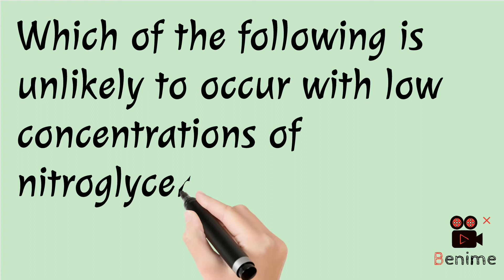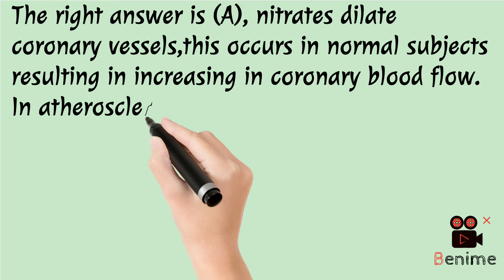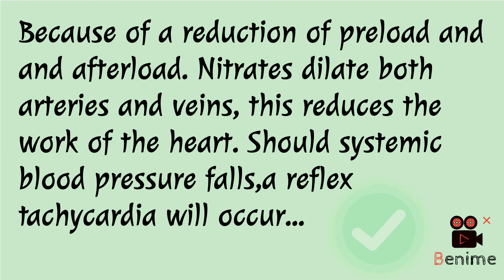clinical pharmacology cases //case 58 // questions bank..